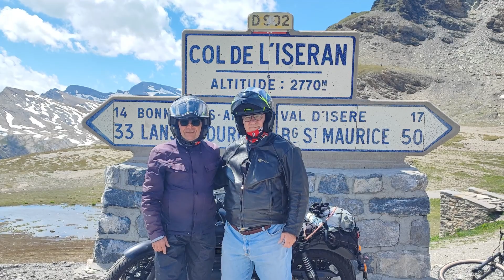ROYAL ENFIELD ATTACCO AL COLLE DELL'ISERAN 2770 SLM